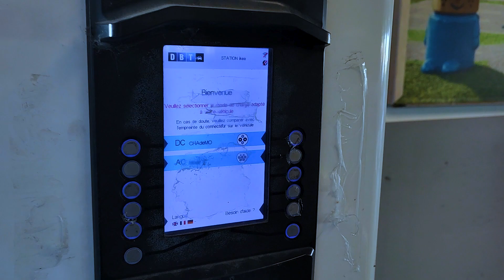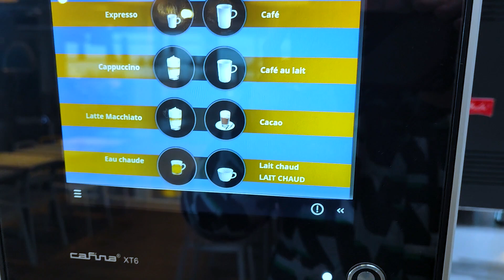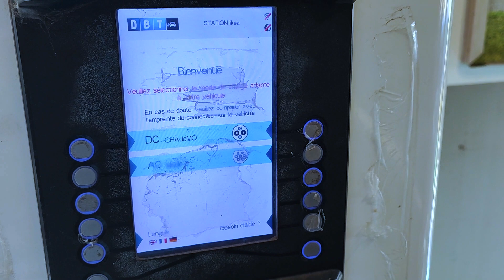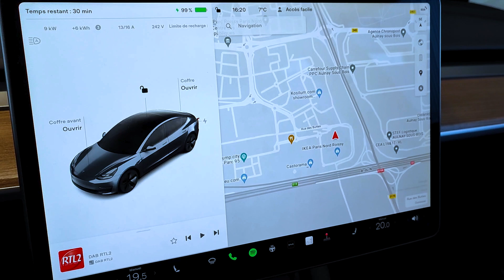BON PLAN DU JOUR ! RECHARGE GRATUITE CHEZ IKEA ET BIEN PLUS ENCORE :)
Aujourd'hui je teste la recharge gratuite chez Ikea mais je vous fais aussi découvrir des petites astuces sympa le temps de la recharge !!!